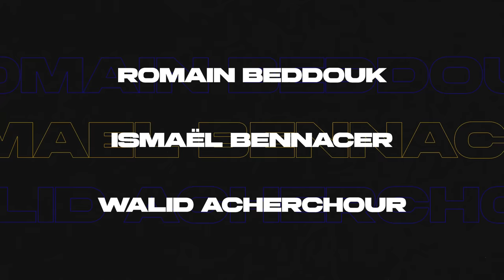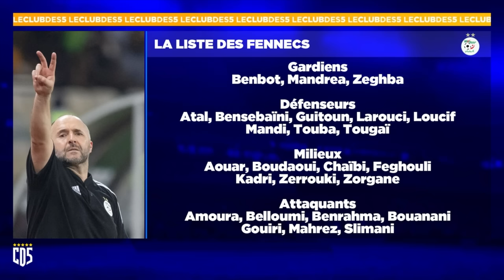ISMAËL BENNACER : "Algérie - Cameroun c’est la plus grande désillusion de ma carrière" - 2VS1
Dans ce deuxième numéro du Deux contre Un, Le Club des 5 reçoit Ismaël Bennacer.

Le milieu de l'AC Milan revient sur les moments forts de sa carrière : sa blessure actuelle, son arrivée dans la capitale lombarde, la force du groupe milanais, son meilleur poste entre 6 et 8 et ses axes de progression.

L'équipe nationale n'est pas en reste. Taulier de la sélection algérienne depuis l'arrivée de Djamel Belmadi, Bennacer nous parle de sa relation avec son sélectionneurs, de ses débuts difficiles en équipe nationale d’Algérie, des grands moments comme la victoire à la CAN 2019 et des échecs comme la CAN 2022 ou la qualification ratée à la Coupe du Monde contre le Cameroun.

Discussion animée par Romain Beddouk et Walid Acherchour.

Le programme pour faciliter votre lecture les Socios :

- Début d'émission (00:00)
- L’évolution de sa blessure (1:48)
- Son arrivée à l’AC Milan (11:02)
- La force du groupe milanais (19:30)
- 6/8 : quel est son meilleur poste ? (23:24)
- Ses axes de progressions (32:05)
- Sa relation avec Belmadi (48:29)
- La victoire à la CAN 2019 (56:42)
- Les derniers échecs avec l’Algérie (1:01:09)

Merci à Ismaël Bennacer pour sa confiance.